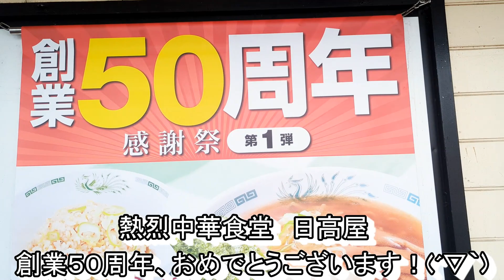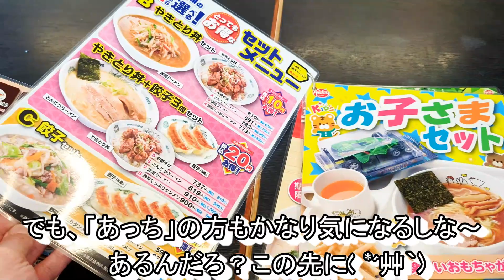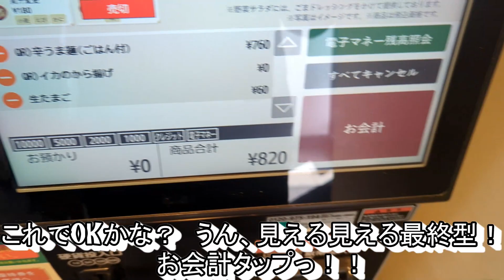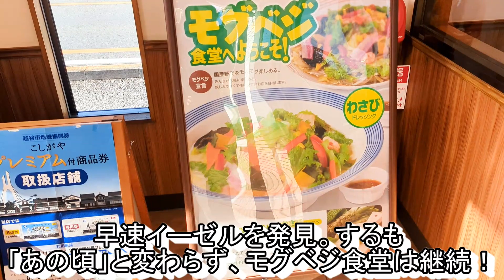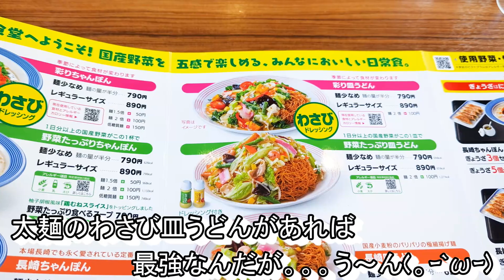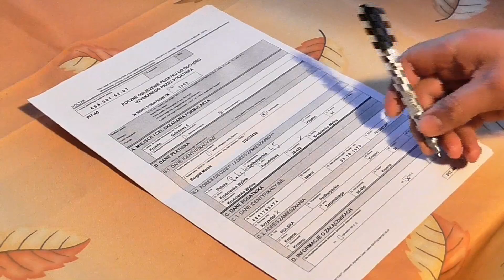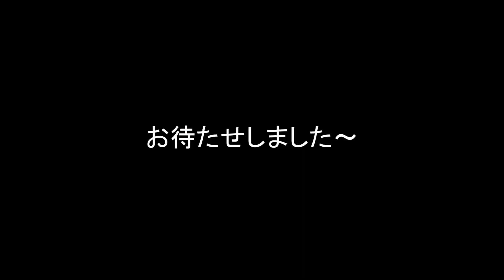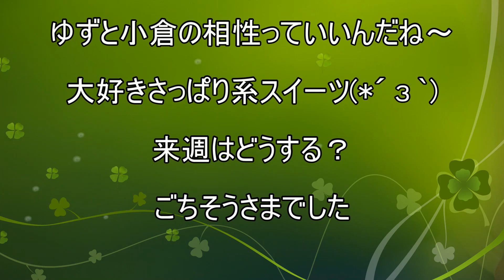【日高屋】【やよい軒】【リンガーハット】【コメダ珈琲店】孤高なサラリーマンのランチ＋スイーツまとめてみた １８６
日高屋で日高ちゃんぽん(^^)/
創業５０周年おめでとうございます！！
それ記念？に発売される期間限定はなんとちゃんぽん♪
たっぷりの具材から濃厚豚骨スープに染み出る出汁。。。
更に追加で秘伝の辛味噌？
こりゃ楽しみだわ( *´艸｀)

やよい軒で辛うま麺(^^)/
やよい軒の新作麺来たー！(´▽｀*)
商品名で味をストレートに伝えるそれは
３倍の辛さまで調節可能！！
まぁ自分は等倍で様子を見ますがねぇ。。。(*´з`)
お味の方はどうなる？？

リンガーハットで彩り皿うどん(^^)/
久しぶりに行ったら新作出てた(´▽｀)
わさび菜とわさびドレッシングを使い爽やか♪
更にモグベジ食堂を極めようとするそのスタイル！
好きだわ～めっちゃ旨いし(*´з`)

で今回もスイーツ付き！！
コメダ珈琲店で小倉ノワールゆずなごみ♪
柚子の爽やかな酸味は小倉とソフトクリームの甘味にどう絡む？
楽しみでしかない(´▽｀*)

【目次】
0:00　日高屋　日高ちゃんぽん
09:09　やよい軒　辛うま麺（ごはん付）
17:25　リンガーハット　彩り皿うどん
25:04　コメダ珈琲店　小倉ノワール　ゆずなごみ
32:49　エンドロール

今回のお店